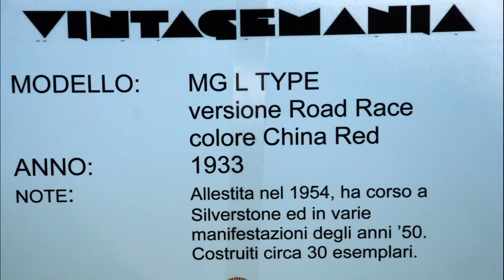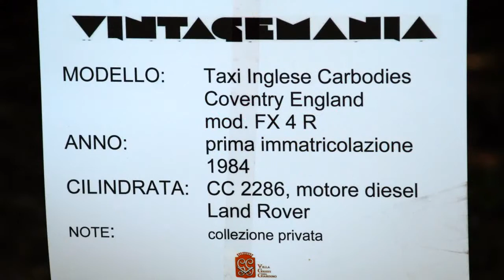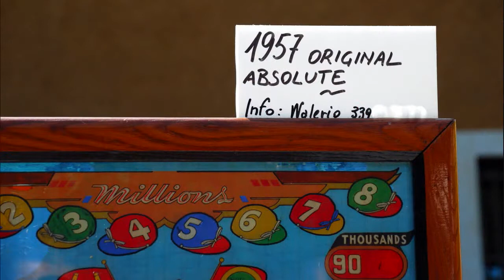ღ Un pò di vintage...ღ 16:9 -HD- (foto)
Mostra del Vintage a Villa Giusti a Bassano del grappa